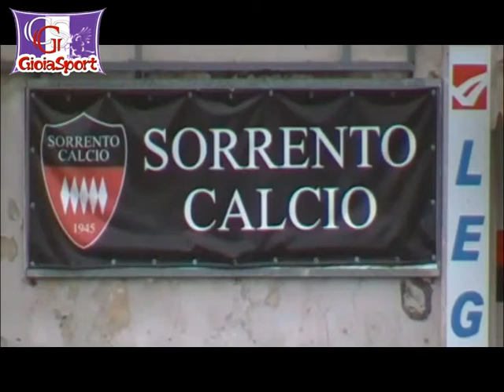Sorrento - Noto 0-1, highlights (Serie D, girone I, 22/03/2015)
Campionato di Serie D
Girone I

Sorrento - Noto 0-1